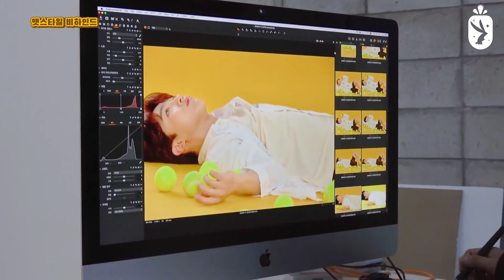[VIETSUB] Kim Yohan - AtStar1 July Magazine Behind Video